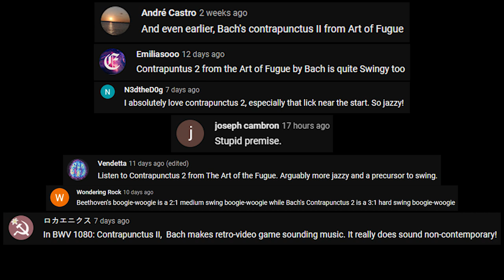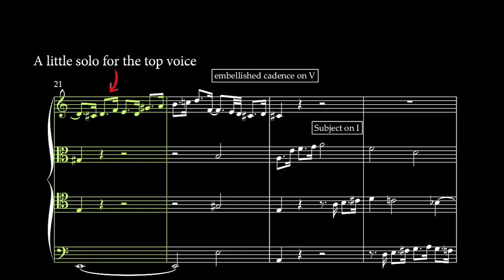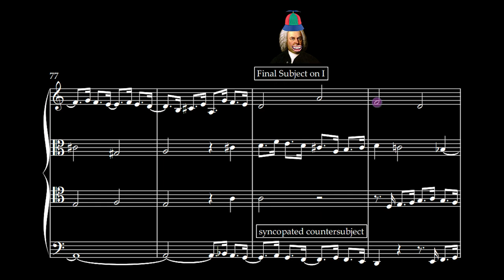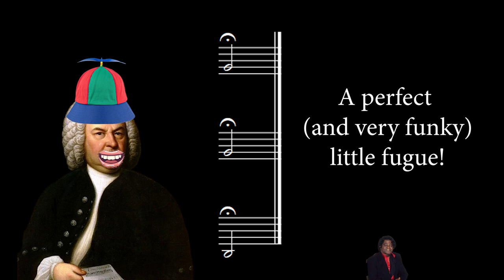When Bach Invented Swing 170 YEARS EARLY! Contrapunctus II from the Art of Fugue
Written in the 1740s (the final decade of his life) Johann Sebastian Bach’s The Art of Fugue is a striking example of ‘late style’. In it, Bach distilled the expertise of forty years of contrapuntal practice in an extraordinary sequence of fugues and canons based on a single thematic idea. The cycle remained unfinished, and the final fugue breaks off, mysteriously, shortly after the composer introduced his own name, B A C H (in English notation B flat A C B natural) as a fugue subject. It was almost as if he was signing off his life’s work.

Contrapunctus II is the second Fugue in the cycle and elaborates the fugue subject with dotted rhythms. His approach here is no doubt influenced by ’French Style’ performance practice of the period in which pairs of 'notes inégales’ are played in a manner that might today be described as ’swung’. The dotted notation implies that the ratio of swing is more severe than 2:1 but possibly less severe than 3:1. Coupled with the use of tied notes, the syncopations enliven Bach’s magnificent contrapuntal fabric in a strikingly groovy way.

A fugue always has a main theme (called the subject) which is presented in several voices at the start, each entering in succession. The subject counterpoints with a secondary theme called a countersubject: in this fugue, the subject is in rather solemn half notes and the countersubject is in more dance-like dotted rhythm with some syncopation. Throughout the fugue, Bach brings in the subject, from time to time, in all the main related keys. These entries of the subject alternate with freer episodes, so the structure of the fugue has a kind of ebb and flow. At the end of the fugue, there is a final climactic presentation of the subject in the home key so that the fugue comes to a fully resolved and satisfying conclusion.

MUSICAL EXCERPTS USED IN THIS VIDEO

Contrapunctus II from The Musical Offering by J.S. Bach.

Realisation by Matthew King

Joanna MacGregor’s magnificent recording of Bach’s The Art of Fugue can be heard here (Contrapunctus II is at 4:00)